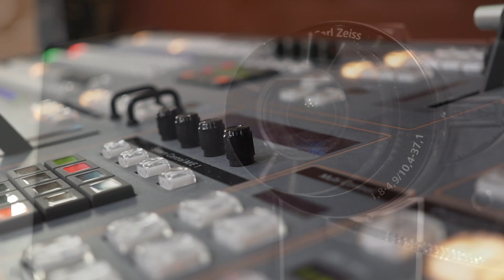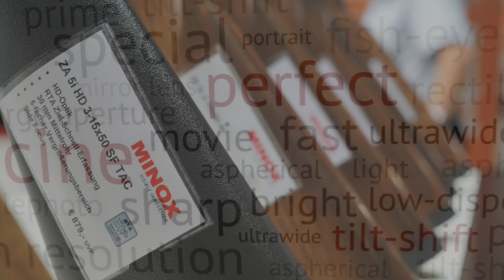more of the same..PHOTOKINA 2014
..the Photokina lies behind us..
As the title already shows: nothing quite spectacular. The usual 4K, more pixel-processors, more affordable prosumer camera's, more...of the same...
But no real INNOVATIONS!